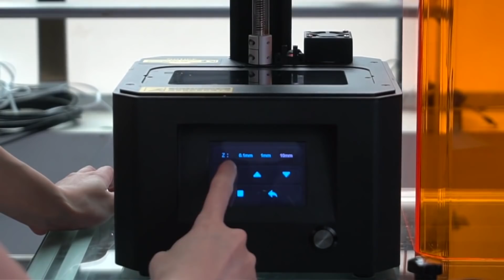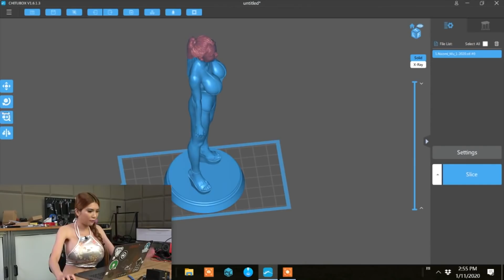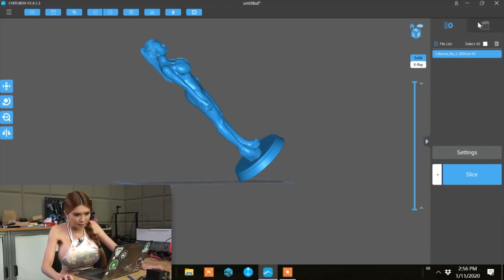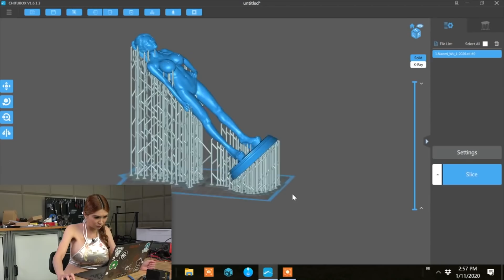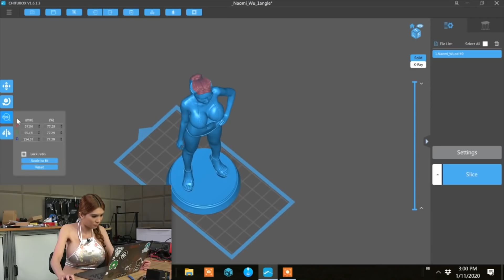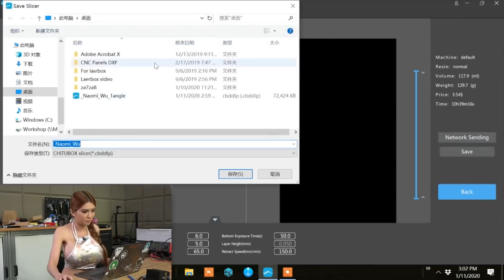Creality LD 002R SLA Resin 3D printer Review and Unboxing! awesome budged 3d printer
filaments i recomend

Creality Ender 3 Pro
tools you need
MYNT3D Professional Printing 3D Pen with OLED Display
Try Audible Premium Plus and Get Up to Two Free Audiobooks